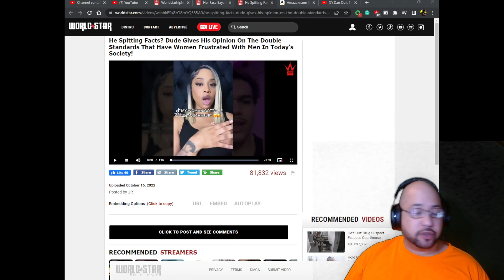DOUBLE STANDARD EXPLAINED